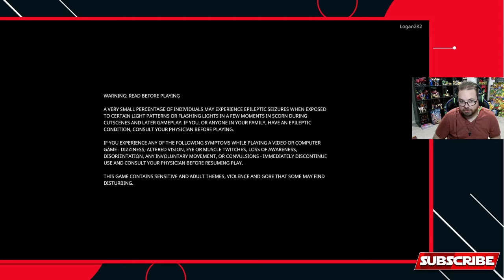Scorn - What Am I Playing? Gameplay (Part 1) First Impressions - Xbox Series S - Red Bandana Gaming